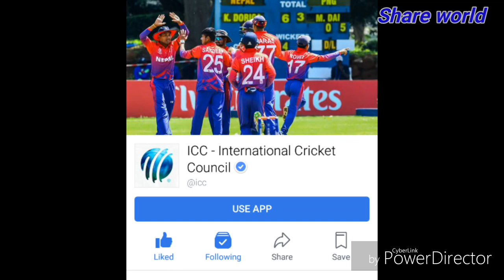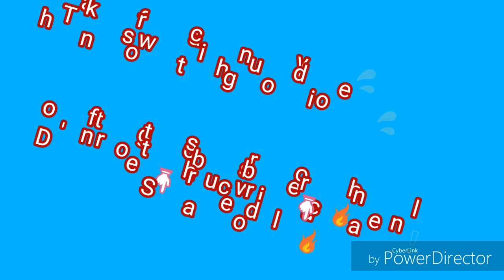नेपाली खेल प्रेमीको लागि खुसिको खबर |Delhi daredevils बाट सन्दीप लामीछाने आजको खेल खेलने पक्का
Hey guys welcome in our channel
                share world
    Did sandeep Lamichhane  get opportunity play the first game??? We hope soo sandeep will definitely play the game and create some history for Nepal